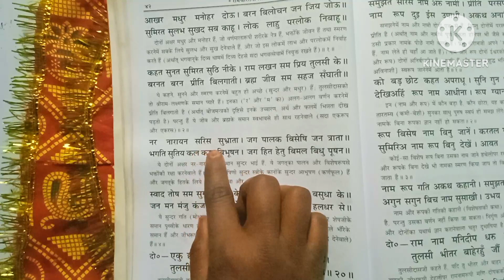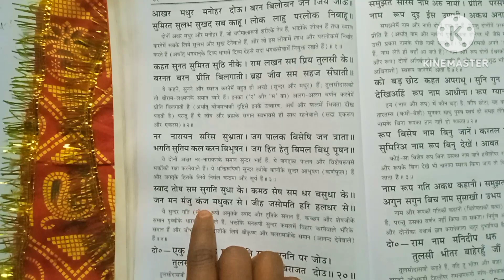🥰 रामायण संवाद 👉रामराम जी क्या कहते हैं हनुमान जी से 🌹मधुर मिलन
🥰 रामायण संवाद 👉रामराम जी क्या कहते हैं हनुमान जी से 🌹मधुर मिलन ‎@Shiwanikumari12